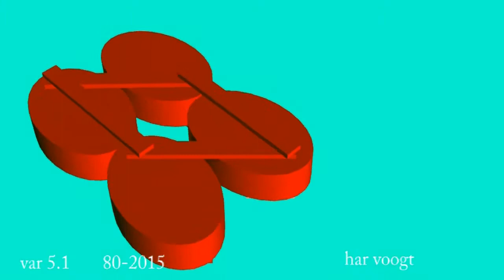var 5 1 100 101xt